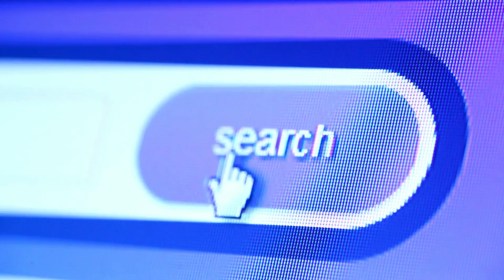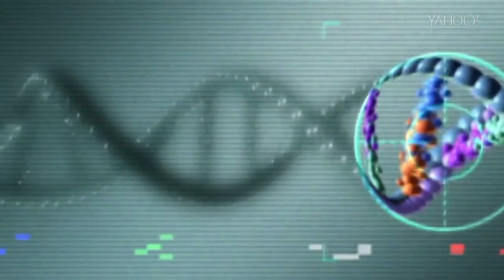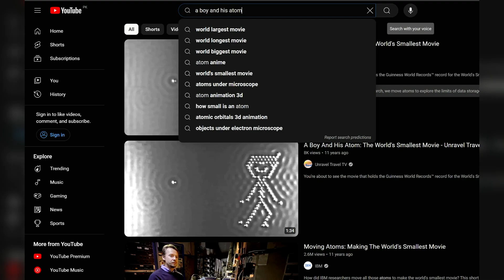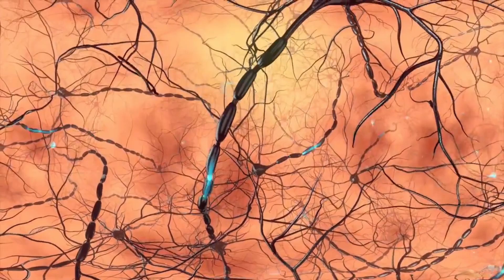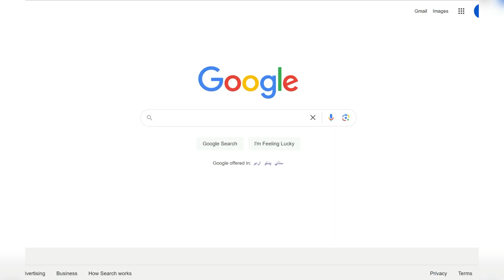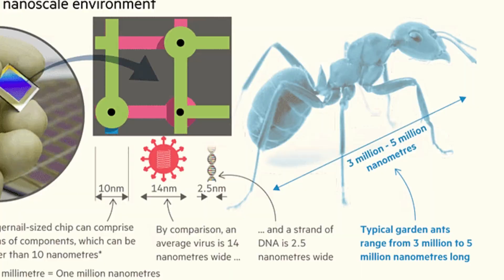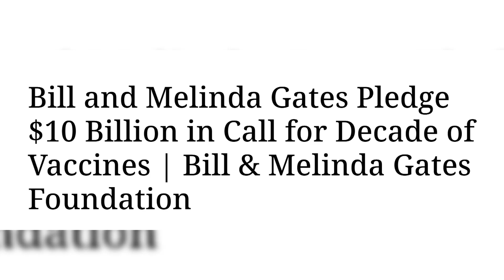Smallest Microchip in the World! | Science and Technology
Is there a hidden computer chip in our brains, or is it just science fiction? In this thought-provoking video, Bleak Brains dives deep into the world of brain implants, mind control, and the future of human-computer interaction. Are we on the verge of a new technological revolution, or are we already living in a world where our brains are wired to machines? Watch now to uncover the shocking truth and join the conversation!

Gadgets I use:
Camera:

Mouse:
Razor Viper V2 Pro

Lights: Godox
Godox LR150 18-inch LED Ring Light with 78-inch Extendable Tripod Stand.

Laptops:
GPU: Nvidia GeForce RTX 4070 Laptop GPU
CPU: 13th Generation Intel Core i7–13700H processor
MacBook: MacBook Air Pro M1